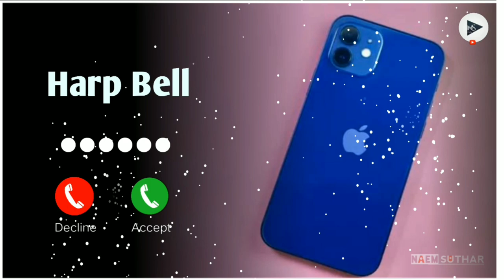Harp Bell | Best Mobile Phone Ringtone | Attitude,Sad,Love | Ringtone Videos | Naem Suthar | 2023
Presenting a new video "Hard Bell_  Best Mobile Phone Ringtone | Attitude,Sad,Love,Status | Ringtone Videos | Naem Suthar | 2023 " This Videos Mobile Phone Ringtone. Mainly Focused Uploading On/ Love, Sad, Attitude, Bgm! And Also Song Music Cover. Your Is Motivaites Me To Do Something  Musical Ringtone Videos / Do.

MOST POPULAR: 5/ VIDEOS CHECK THIS LINK:-

FOUNDED BY BENGALI YOUTUBER @NAEMSHUTER

 VIDEOS DETAILS:-

1. THIS CONTENT OWNERS NAEM SUTHAR

2. USE THIS VIDEO NO COPYRIGHT

3. VIDEO EDIT / KAINEMASTER, AAVEE PLAYER, PIXELLAB, REMIXINGLIVE, WALK BAND, MOBIZEN.

YOUR SUPPORT IS MOTIVAITES ME TO DO SOMETHING VIDEOS.